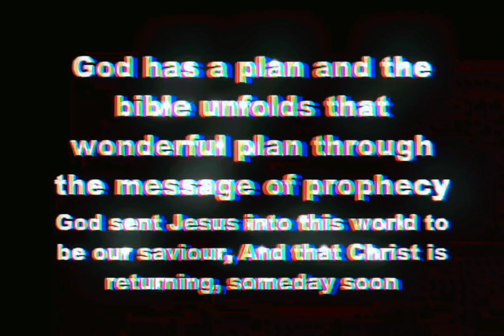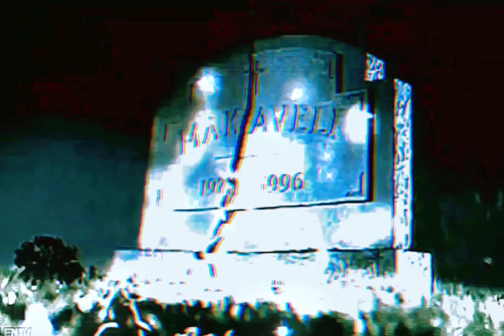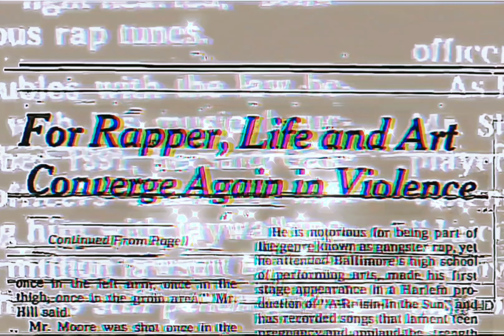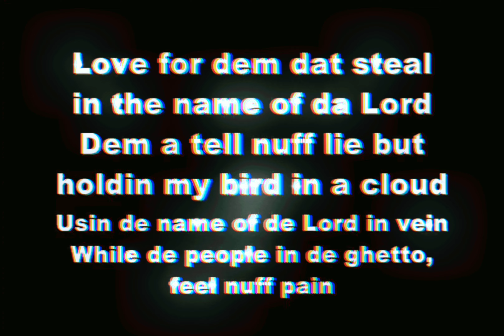Makaveli - Blasphemy (Drums Version)(OG Demo)[High Quality Remastered] 4K